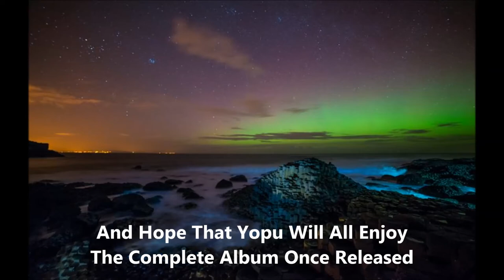Gary Brown Erasure'd Mega Mix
A Small Megamix Of Song's From My Erasure'd Album, Released June 2018